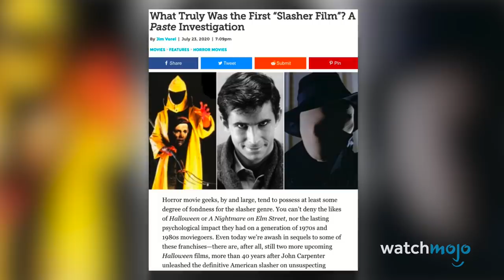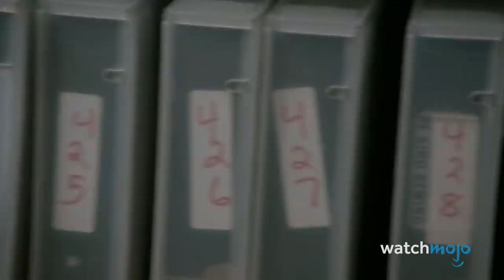Horror Origins: Michael, Jason, Freddy and the Final Girl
Watch horror, thriller, and supernatural fiction movies whenever you want thanks to a premium subscription to Shudder. Thousands of titles from independent studios are available on demand. New titles are added on a monthly basis. Sink your teeth into exclusive Shudder Originals.

Let the body count begin! Join us for our five-part series “Horror History”, where we look at how the genre went from being a bump in the night to slaying at the box office. In this episode, we look at the history of slasher movies - from proto-slashers like “Psycho” (1960) and Italian giallo films in the 60s and 70s, to seminal horror movies like “Halloween” (1978), “Friday the 13th” (1980), “A Nightmare on Elm Street” (1984), “Child’s Play” (1988), “Scream” (1996), and more! What was the first slasher movie you ever watched? What’s your favorite?